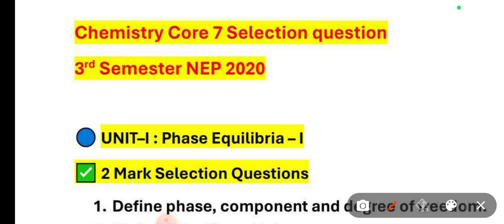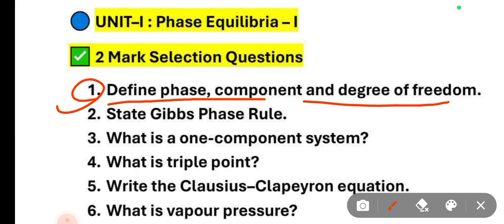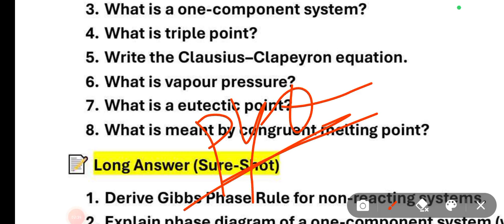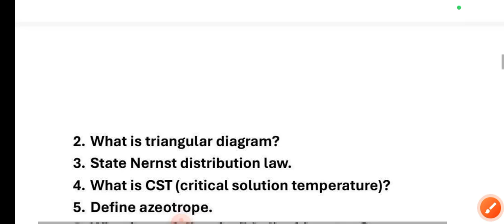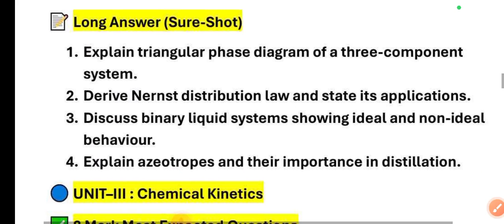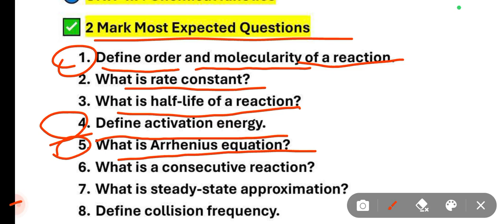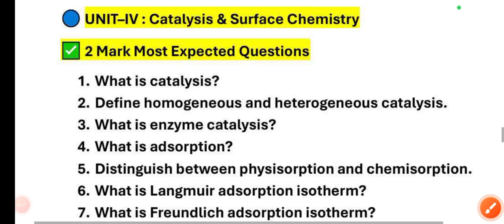Chemistry core 7 important questions // 3rd Semester Exam // Physical chemistry Selection Que.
Chemistry Core 7 Important Questions
Core 7 Physical Chemistry
3rd Semester Physical Chemistry
Physical Chemistry Selection Questions
Chemistry Core 7 Physical
BSc Chemistry Core 7
Physical Chemistry 3rd Semester Exam
Core 7 Chemistry Exam Questions
Important Physical Chemistry Questions
3rd Semester Chemistry Core 7
Physical Chemistry Objective Questions
Chemistry Selection Questions
Core 7 Physical Chemistry MCQ
BSc 3rd Semester Physical Chemistry